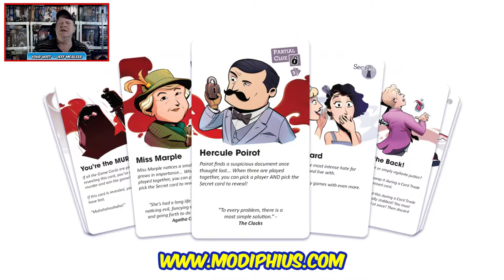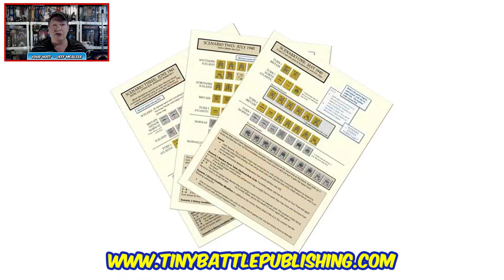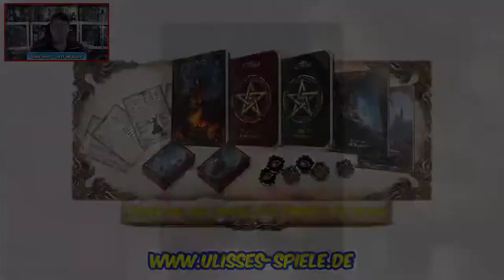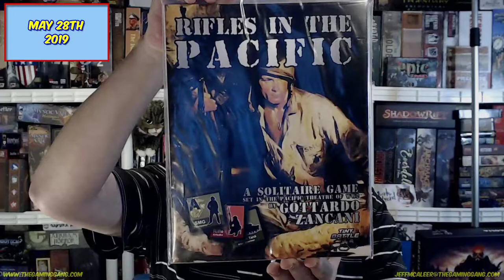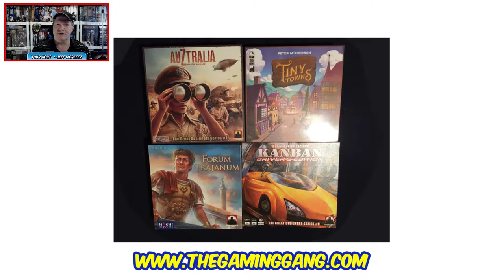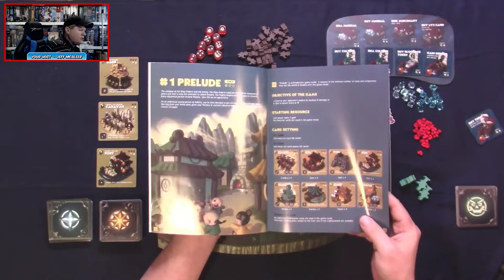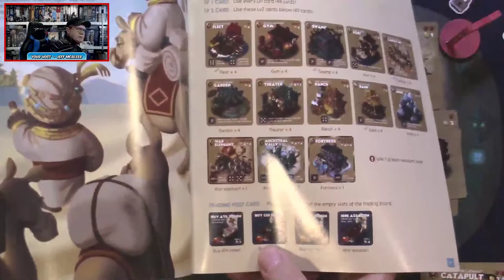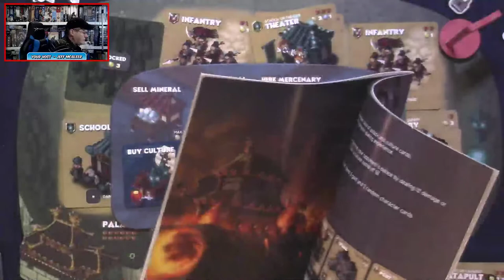Shaolia: Warring States - How to Play and Review on The Daily Dope #309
Jeff shares a bit of a how to play and reviews Shaolia: Warring States, coming to Kickstarter in June for Bad Comet Games. Plus the latest tabletop gaming news from Modiphius Entertainment, Chaosium Inc, Tiny Battle Publishing, Arcana Games, Ulisses Spiele, and more.

     3:55 Tabletop gaming news of the day
   25:50 What's on tomorrow's show
   27:37 Games for sale from Jeff's collection
   32:24 How to play and a review of Shaolia: Warring States
1:03:10 Final thoughts and review score